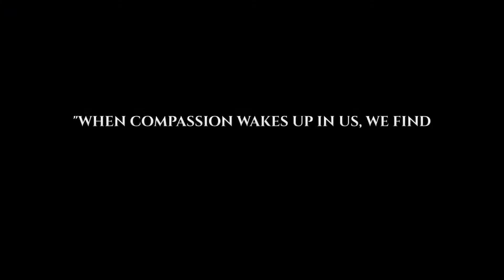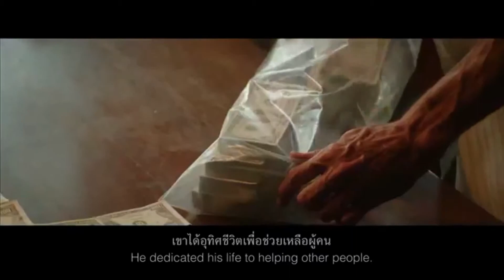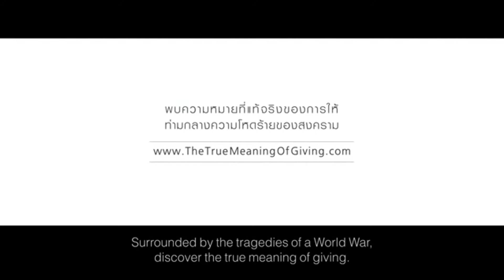COMPASSION, THE SILENCE FORCE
A.M.P PRODUCTIONS AND HIGHDEF FILMS